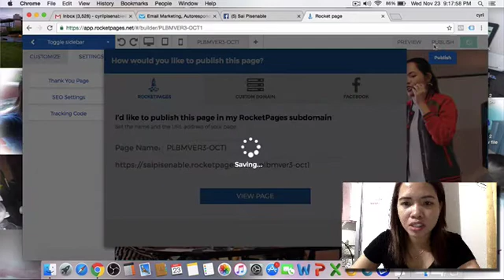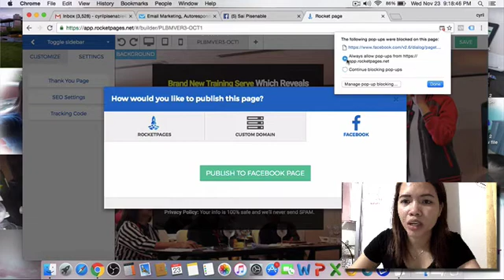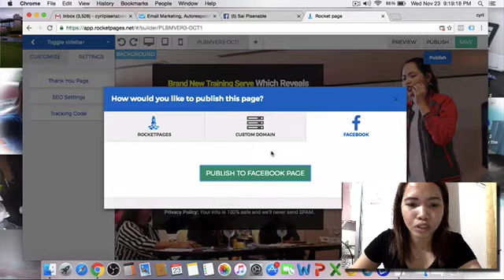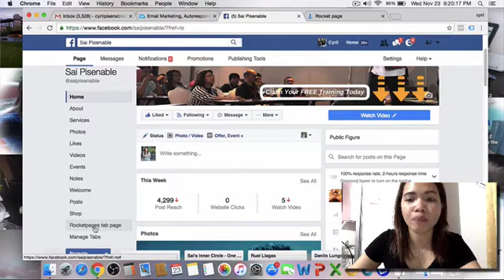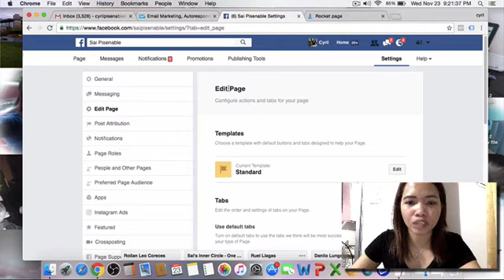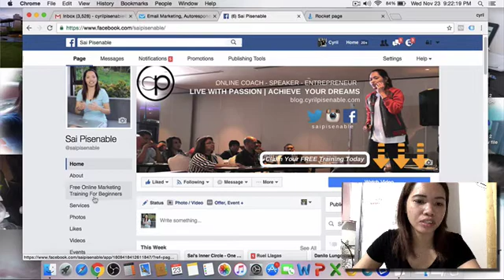Rocketpages - How to Publish on Facebook Fan Page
This training is about how to Publish your Landing Page/Squeeze Page from Rocketpages On Your Facebook Fan page